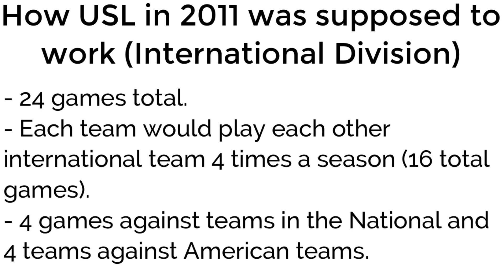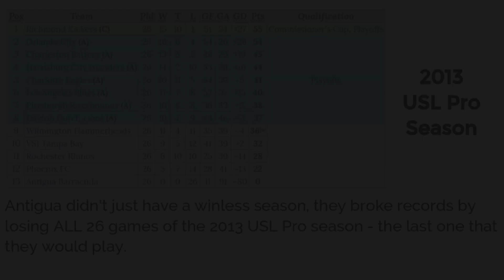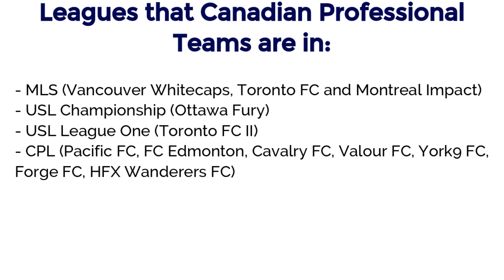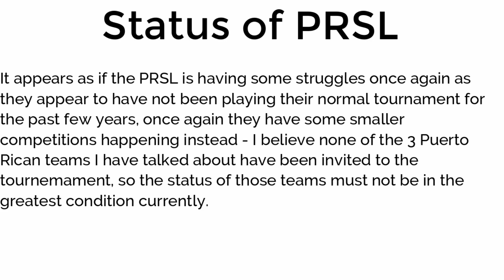Weirdest USL Teams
In this video, I talk about the weirdest teams to play in USL - this is about teams playing in USL (now the USL Championship) since 2011. There are certainly some interesting teams to play in USL, and this video is designed to display just those teams.

The teams that are included in this video are Antigua Barracuda FC, Ottawa Fury, VIS Tampa Bay FC, Swope Park Rangers, Loudon United, Bethlehem Steel, Sevilla FC Puerto Rico, Puerto Rico United and River Plate Puerto Rico.